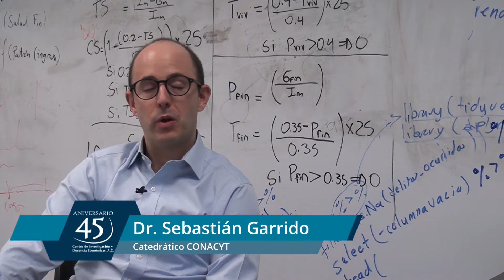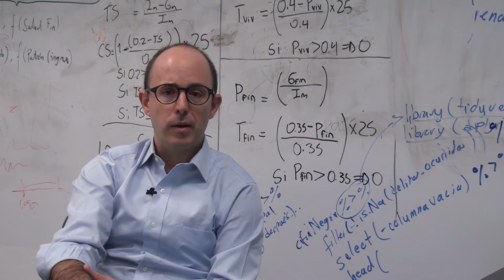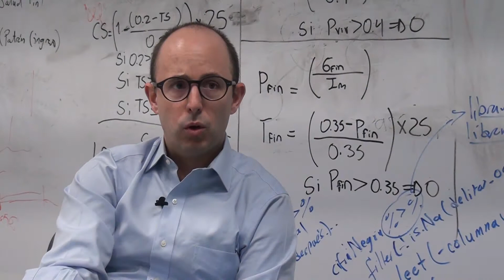Catedras Conacyt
El CIDE celebra 45 años recordando esas historias, proyectos, investigaciones y personajes que han sido pieza clave en la construcción de este Centro Público de Investigación que busca constantemente aportar conocimiento valioso a nuestro país.